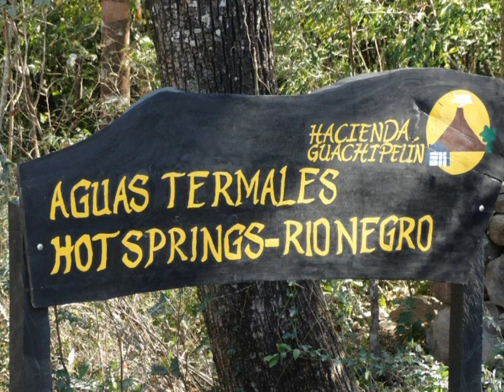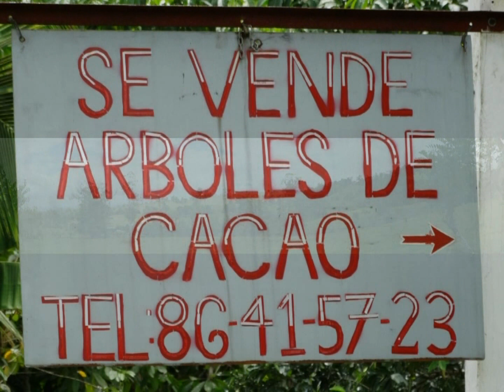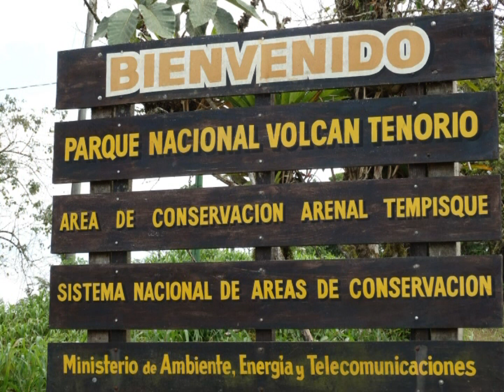Costa Rica 2014 - 21 - Miravalles - Rio Negro - Aguas Claras - Tenorio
Costa Rica 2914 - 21 - Volcan Miravalles - San Jorge - Rio Negro
Aguas Claras - Upala - Canalete - Parque Nacional Volcan Tenorio
Flores del Bosque - Sendero Rio Celeste - Laguna Azul

00:02  Costa Rica
00:16  San Jorge
01:36  Rio Negro
16:18  Volcan Miravalles
18:01  Aguas Claras
19:00  Upala
25:00  Canalete
28:11  Flores del Bosque
36:44  Volcan Tenorio
37:38  Sendero Celeste
56:07  Laguna Azul